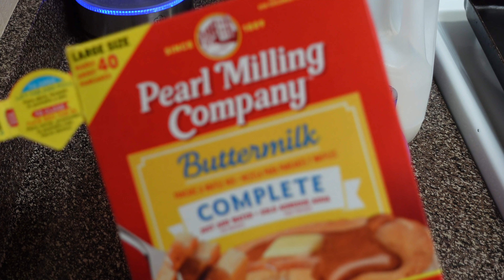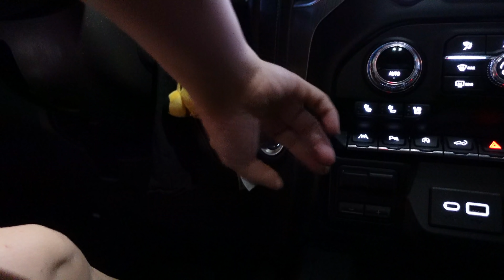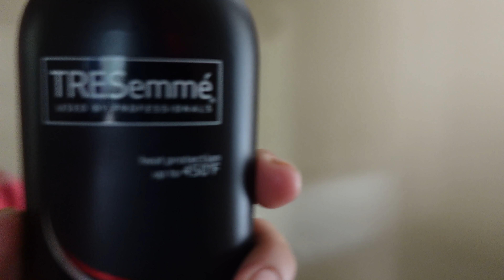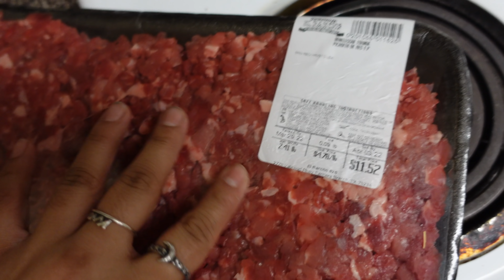Mi Dia Mas Ocupado De La Semana + Mi Hija Se Resvalo En Gimnasia | 03.29.22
PICADOR DE PAPAS Y MAS:
• Enviame Una Cartita 📬
JULIET BENITEZ
NO SE OLVIDEN SUBSCRIBIESE ✅
 ⬇︎ Correo Electronico ⬇︎
⬇︎ COSAS QUE TENGO ⬇︎
CODIGO PARA LOS LENTES: Julie30